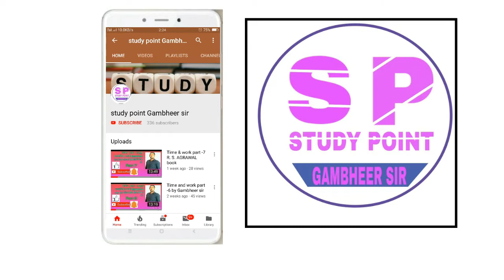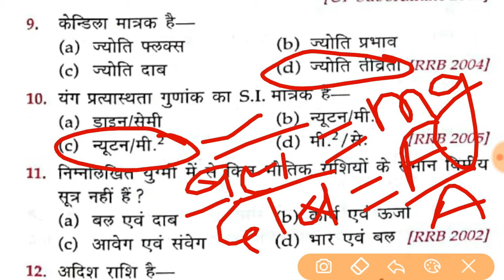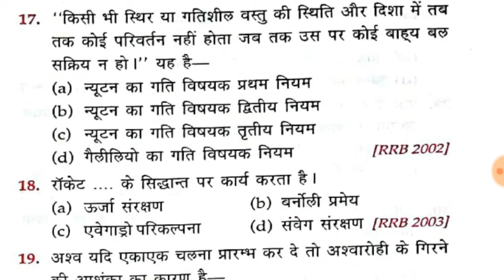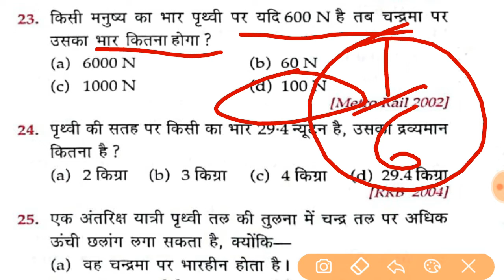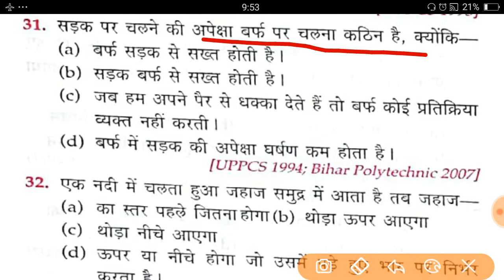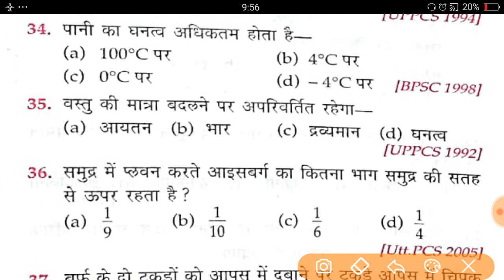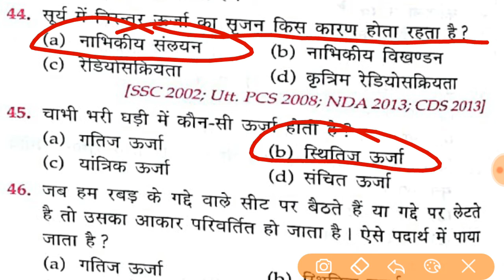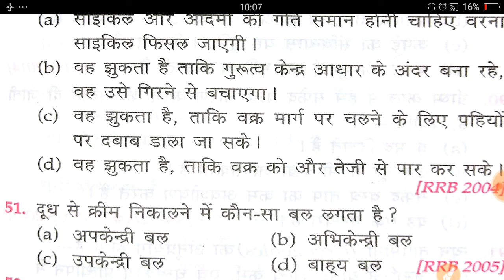rrb cbt-2 physics part -1 multiple choice questions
Ab cbt-2 Ki preparation online. For pcm candidate